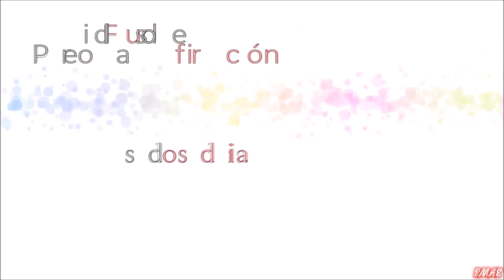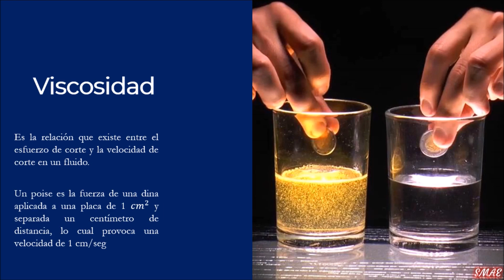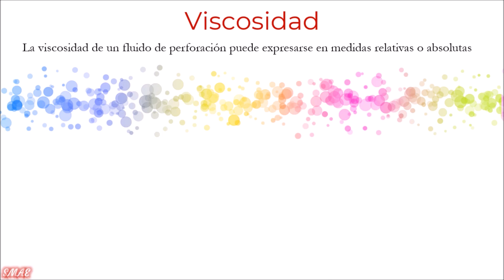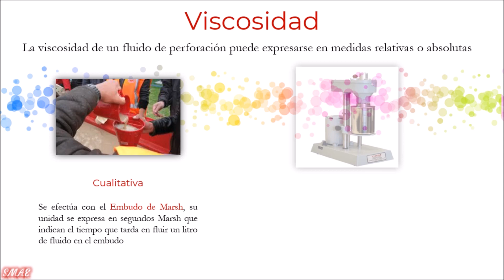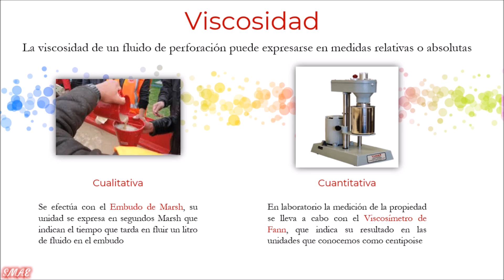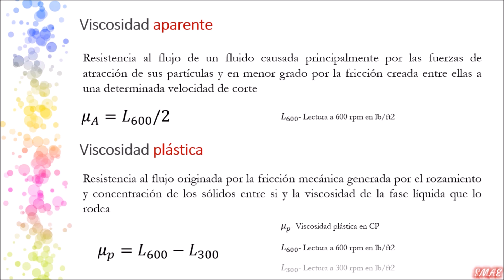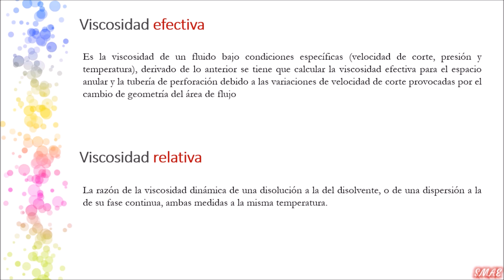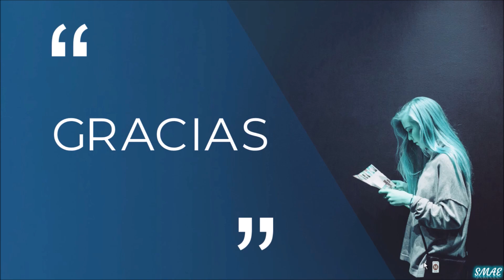Viscosidad en los fluidos de perforación [Fluidos de perforación]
En este vídeo vas a aprender los diferentes tipos de viscosidad en los fluidos de recuperación de manera fácil y sencilla.

Este canal crece con tu apoyo y si quieres ser un contribuidor aquí te dejo un link para que apoyes a este tu proyecto, saludos.